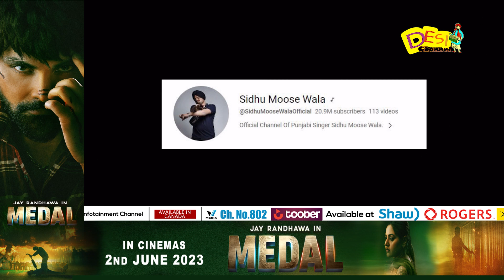WWE ਦੇ Star John Cena ਨੇ ਕੀਤਾ Sidhu Moosewala ਨੂੰ Twitter ਤੇ Follow | Desi Channel | Latest Updates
DAILY HUNT
Sling TV (Dish Network USA)
ROKU
Toober Tv available on
Shaw (Canada)
Roggers(Canada)
Videotron (Canada)